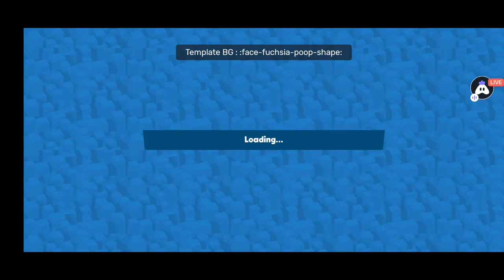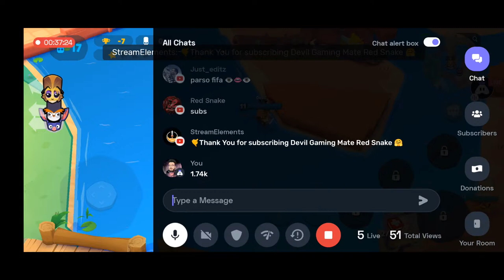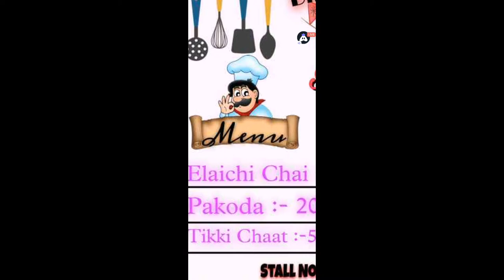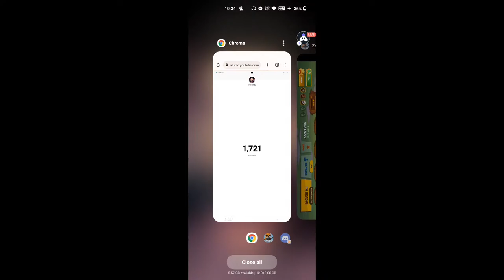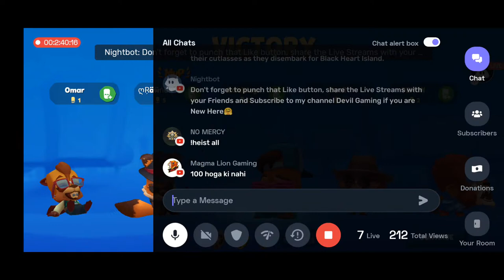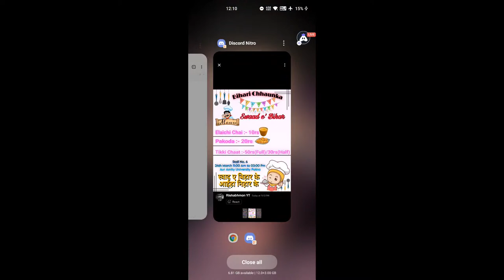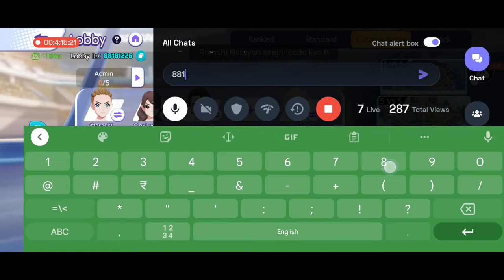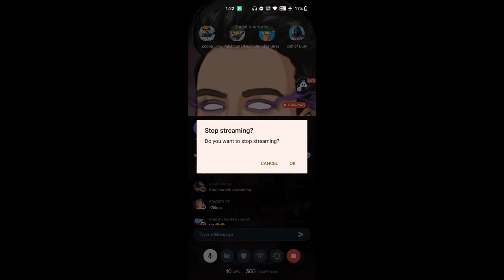Caly The Newest Character | New Animal | Zooba | Devil Gaming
Hey folks! Watch me play Zooba..

Playing Zooba on Stream..

This thumbnail is made by Subscriber aka Friend aka Thumbnail Artist Mr. Editz..

And, Added a bot as a moderator 🤗

And, I also added subscribers and superchats alerts, text to speech on live stream 😁🤗

And Make a Animated Overlay😎

And, Added night bot and add some cool commands😎
Type and find for yourself 😜

And timers😎

And last but not the Least set the Live Stream without Delay.

UPI Id: rishuthedevil77@okaxis

Today I am live streaming of Zooba..
Other popular games:
Zooba
Stumble Guys
Pokémon UNITE
Meme/Reddit Review
Call Of Duty Mobile
Super Sus
FIFA Mobile
Zooba
Stumble Guys
Pokémon UNITE
Rocket League Sideswipe
Meme/Reddit Review
Naruto Slugfest X
Stumble Guys
Pokémon UNITE
Rocket League Sideswipe
Super Sus
Zooba
Stumble Guys
Meme/Reddit Review
FIFA Mobile
Super Sus
Pokémon UNITE
Zooba
Rocket League
Super Sus
Reddit Review
Super Sus
Super Sus
Ice Scream 6
Akinator
C.A.S.E Animatronics
Genshin Impact
Zooba
Genshin Impact
Free Fire MAX
Pokémon UNITE
Super Sus
Among Us
Ice Scream 4
Genshin Impact
Zooba
Grimvalor
Stumble Guys
Fog Battle Royale
Brawl Stars
Jurassic Monster World
H.I.D.E- Hide-And-Seek Online
Mini Militia
Google Doodle Adventure Island
Last Island Of Survival
Swordigo
Hide Online: Hunters vs Props
Jump knight
Apex Legends
Roblox
Granny Chapter 1
Granny2
Granny3
BGMI
Clash of Clans
PUBG Mobile
Garena Free Fire
Fall Guys
Fortnite
Roblox
Minecraft